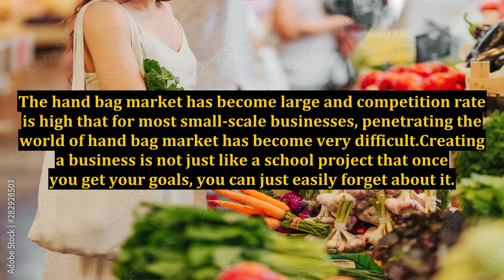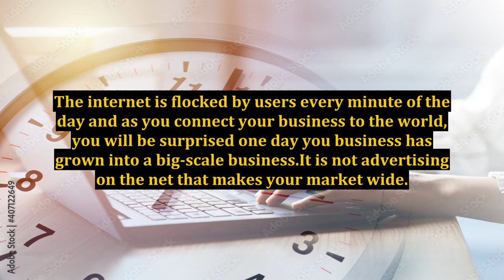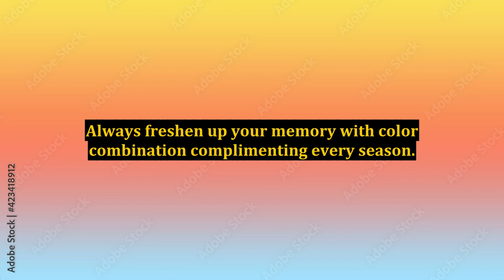Boost Your Hand Bag Market - Online Marketing Techniques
best online vegan market,make money online,how to market madison handbags online,digital marketing,online business,marketing ladies handbags,marketing avon business,handbags market in nigeria,digital marketing complete course,school bags wholesale market in delhi,online curated marketplace for vegan,most luxurious vegan brands in the market,learn digital marketing,cheap bag market in delhi,imported ladies purse wholesale market,digital marketing course